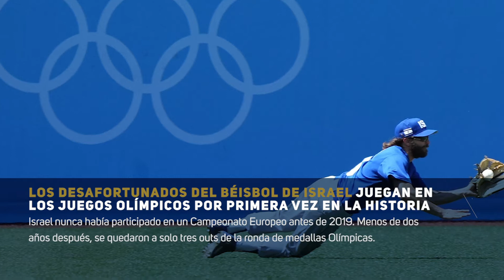WBSC Home Run News en Español - Noviembre 2021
Décimo primera edición de WBSC Home Run News - Noviembre 2021, un video mensual con las noticias más relevantes e importantes del mes con el objetivo de mantener actualizada a la comunidad del béisbol/softbol con las últimas noticias a nivel global.

MÁS INFORMACIÓN:

- La liga de béisbol profesional de Nicaragua lanza la XVII edición con la asociación de la WBSC

- Los Atlanta Braves ganan la Serie Mundial de la MLB y la estrella de la Copa Mundial de Béisbol Sub-18 de 2010, Jorge Soler, es nombrado MVP

- Bee Queen de Yukiko Ueno tres veces campeonas de la Liga de Softbol de Japón

- Federation Focus: Israel juega en los Juegos Olímpicos por primera vez en la historia

- Los mundos de las criptomonedas y el béisbol continúan fusionándose a medida que la superestrella Shohei Ohtani y el equipo australiano se suman

- La Primera Vicepresidenta de la WBSC, Beatrice Allen, es la nueva Presidenta del Comité Olímpico de Gambia

- Un año para el inicio de la Copa Mundial de Softbol Masculino WBSC 2022 en Nueva Zelanda